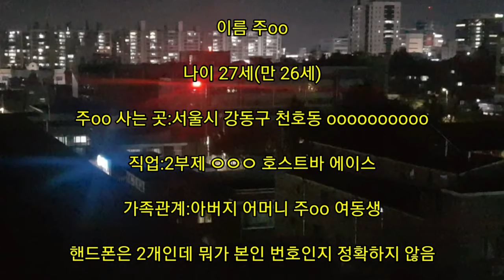바리깡 폭행남 신상